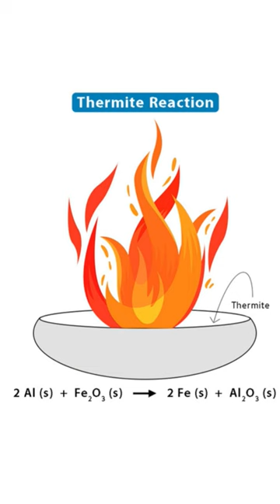The Russian Rain of FIRE!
We have all seen the sparkly rain falling on parts of Ukraine, it looks magical, like a grand fireworks display. But it’s not, it’s a horrific and arguably unlawful incendiary munition, most often comprising of thermite. This is a substance made up of a metal such as magnesium and iron oxide, a spark causes the aluminium to bond with the oxide and this process produces heat. In the case of a Russian Grad rocket, it’s usually a small amount of explosive that starts the reaction that can reach a temperature of 2500 degrees Celsius.

For some of the best updates on the current war,  I recommend
@DenysDavydov - Denys Davydov
@ukrainematters - Ukraine Matters
@RFU - Reporting from Ukraine

All comments are welcome. Dark Histories is heavily involved in understanding the Invasion of Ukraine by Russia, its implications on not just that area but the globe as a whole. This is history in the making and we MUST grasp it and understand it so that it never repeats. That being said, we MUST have fun doing so. I love memes and messing around with things so please have giggle and lets learn together. This is another video in our 'The Invasion of Ukraine by Russia - History in the making' playlist.